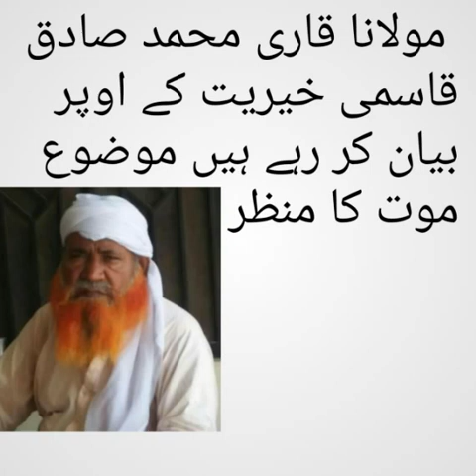maulana qari muhammad sadiq qasmi